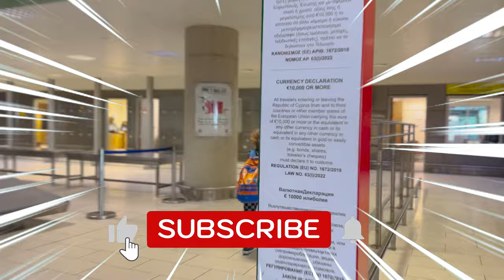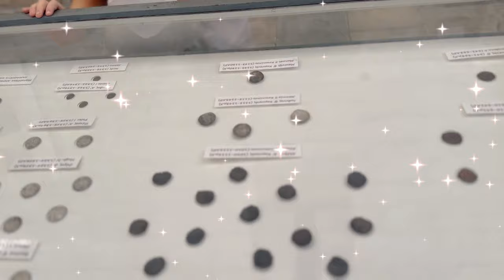Haydar and Freya Explore Cyprus in a Fun Learning Adventure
Join Haydar and Freya’s on this fun educational trip to Cyprus. Watch Haydar and Freya on their travel full of discoveries, learning, entertainment and excitement. This video is designed for kids and families alike, in this fun learning educational trip, about the rich culture, history, and natural beauty of Cyprus. As Haydar and Freya explore the beautiful landscapes, historical sites, and engaging activities, you are encouraged to learn along with them in a fun and interactive way and a lot will be learnt from this educational trip when you watch until the end. This video is perfect for kids and families who enjoy combining fun learning with entertainment. Whether visiting ancient structures, learning about traditional crafts, or simply enjoying the beautiful beaches in Cyprus, this educational trip is packed with engaging visuals and informative narration.

Throughout the educational trip, children are introduced to important facts about Cyprus in a fun learning manner, from its history and culture to its geography, making it an ideal blend of education and entertainment.

And be sure to check out more fun and educational content on the Haydar and Freya channel. From exciting science experiments to other captivating trips around the world, all designed to make learning fun and memorable.

"Haydar and Freya" is the property of Creative Minds - FZCO.